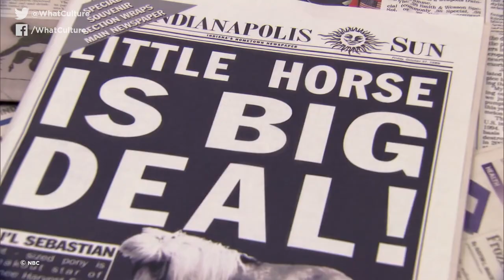10 TV Characters That Appeared Outside Their Own Shows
These people seem to be in two places at once!